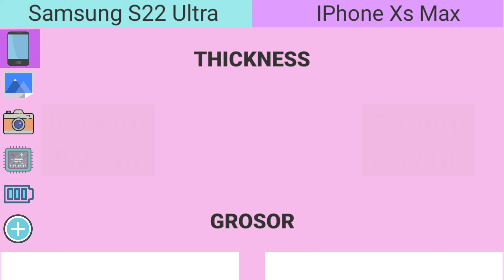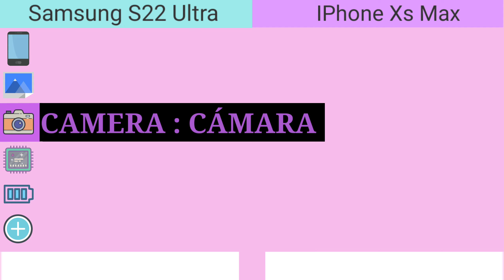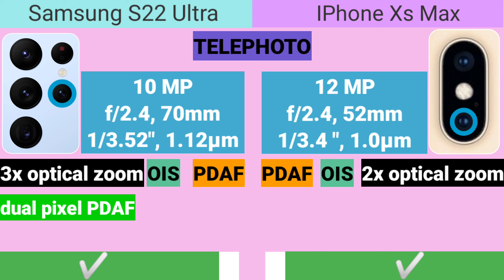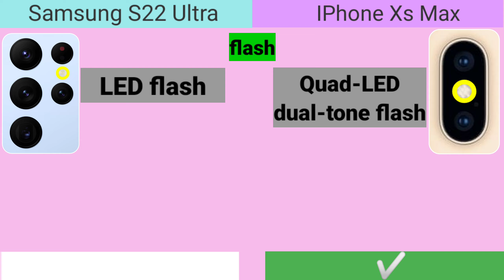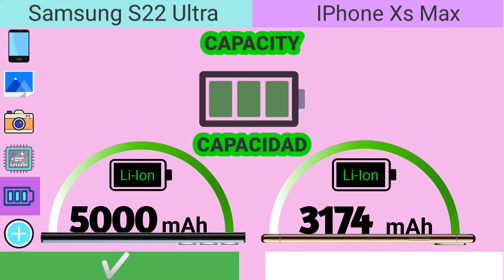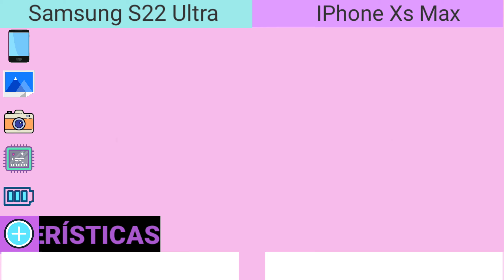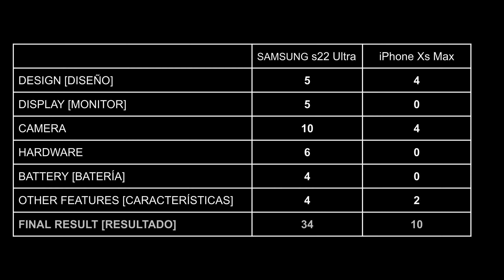Samsung Galaxy s22 ultra vs iPhone Xs Max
comparison Samsung Galaxy S22 ultra vs. iPhone ws Max Which one is better?
To find out which one of the best video witnesses to the end
Your opinion is important to us to write in a comment

Samsung Galaxy S22 ultra vs iphone xs max speed test
Iphone xs max vs samsung galaxy s22 ultra
Samsung galaxy s22 ultra vs samsung iPhone xs max camera test

samsung galaxy s22 ultra screen protector,
samsung galaxy s22 ultra antutu,
samsung galaxy s22 ultra battery test,
samsung galaxy s22 ultra camera comparison,

samsung s22 ultra screen protector,

galaxy s22 ultra screen protector,